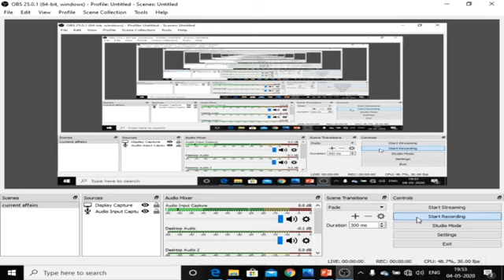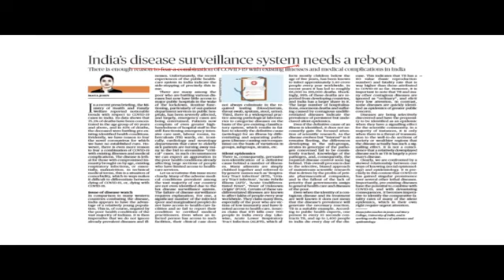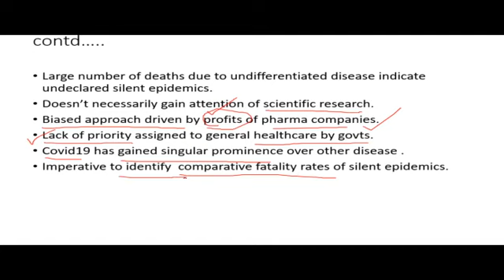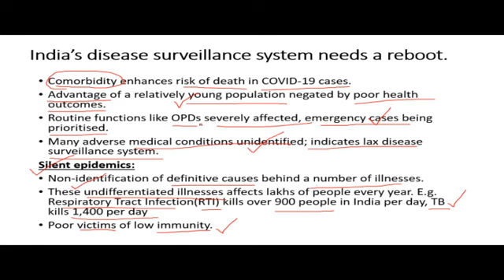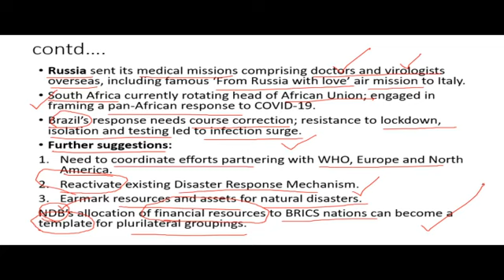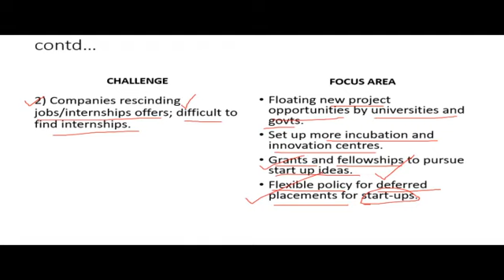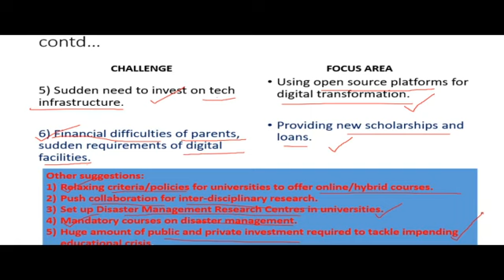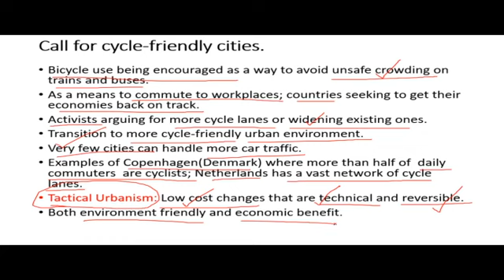The Hindu Editorial Analysis 4 May 2020 | Current Affairs in Hindi || For UPSC Civil Services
सिविल सेवा परीक्षा में सफलता हेतु  करेंट अफेयर्स के  महत्व को देखते हुए निश्चय आई.ए.एस अपने यूटूयूब चैनल पर डेली न्यूज़ प्रस्तुत करता है । इसके तहत प्रत्येक दिन के  महत्वपूर्ण समाचार उपलब्ध कराएं जायेंगे , जो द हिन्दू और द इंडियन एक्सप्रेस जैसे न्यूज़ पेपर्स की सहायता से तैयार किये जायेंगे । आशा है  निश्चय आई.ए.एस का यह प्रयास सिविल सेवा परीक्षा के उम्मीदवारों के लिए लाभप्रद होगा ।
धन्यवाद